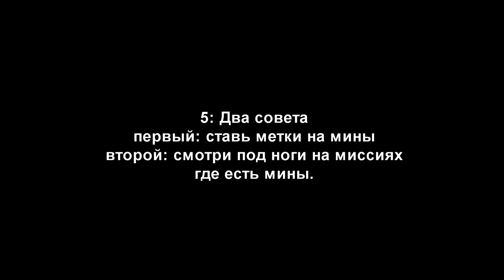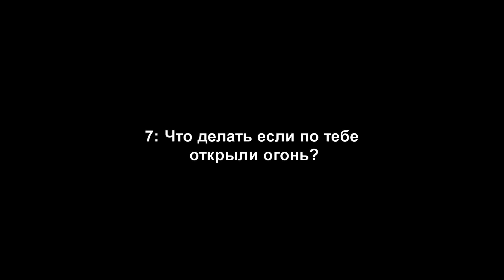10 СОВЕТОВ ПО ARMA 3 ТУШИНО